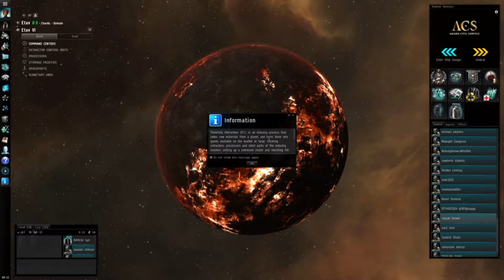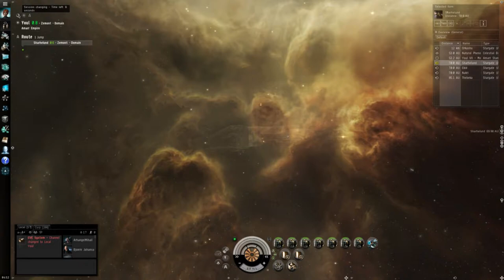Me Jumping into EVE after a long break. Help me!